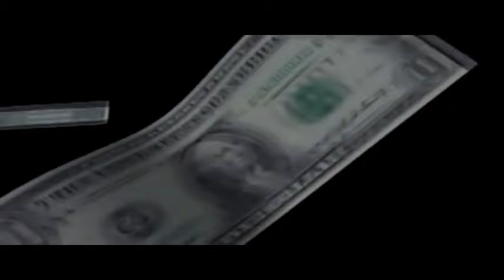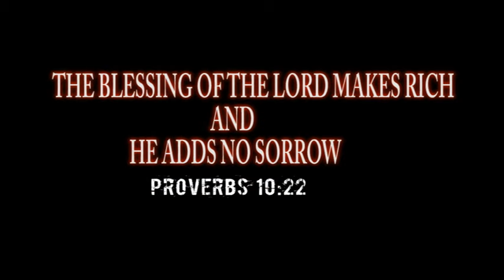Omukisa Kirwana MCAfrica Ugandan Gospel